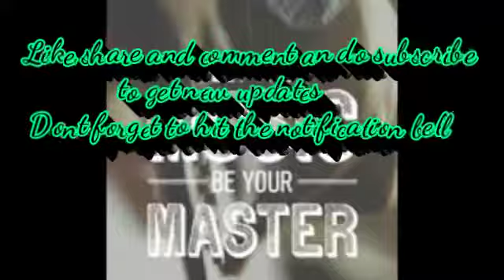Seene mein dil remix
Make sure you do come again...